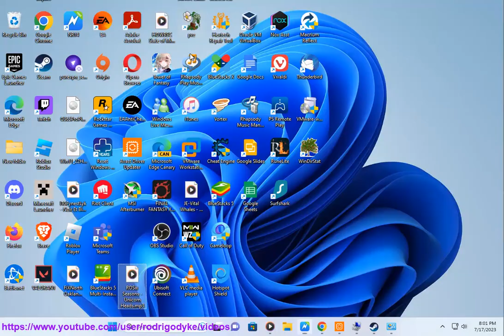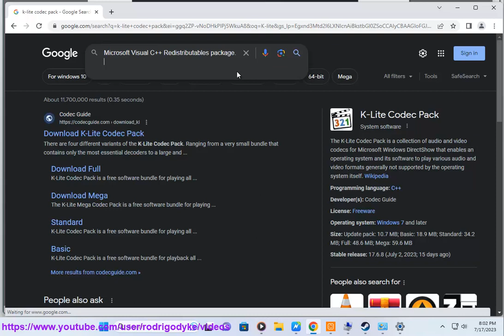Fix Digimon Survive Launching, Crashing, Freezing, and Black Screen Issues on Windows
Here's how to Fix Digimon Survive Launching, Crashing, Freezing, and Black Screen Issues on Windows. Run Avast Driver Updater@ to keep your device drivers up-to-date, easily & effectively.